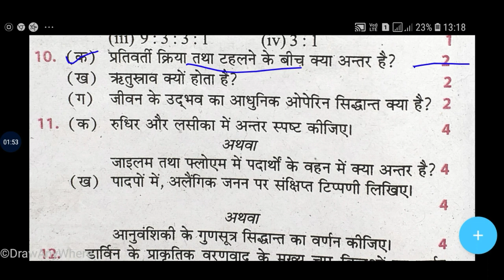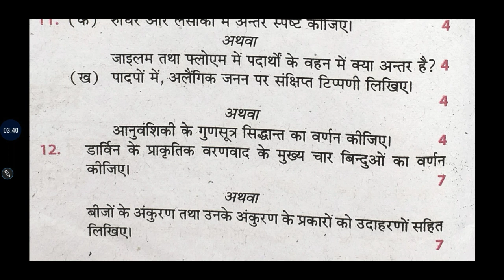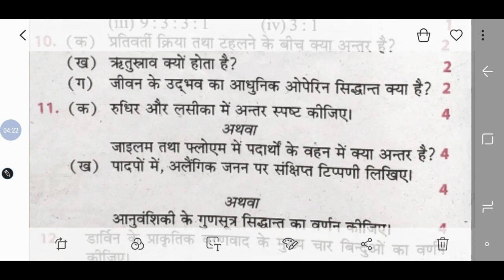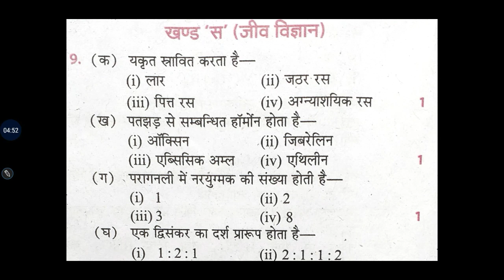जीव विज्ञान कक्षा 10 इम्पोर्टेन्ट प्रश्न / UP Board 2021 / VVI Questions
U.P. Board 2020 की तैयारी

हिन्दी कक्षा 12 के महत्वपूर्ण वीडियो 👇👇✒️📒✒️📒✒️📒📒✒️📒✒️📒✒️📒